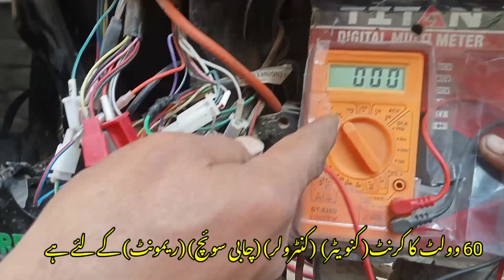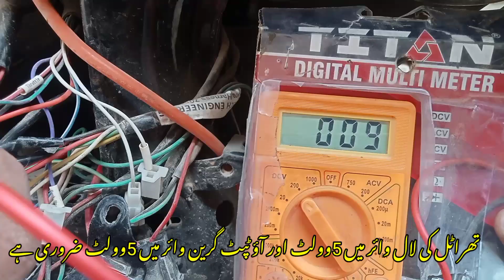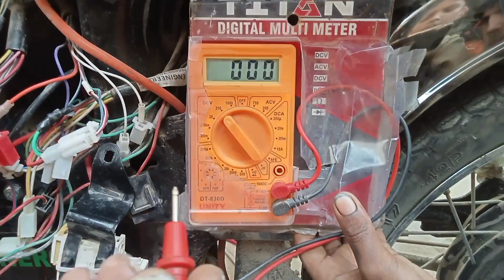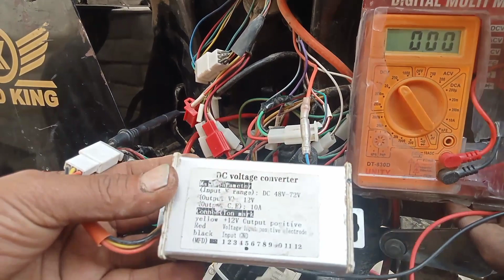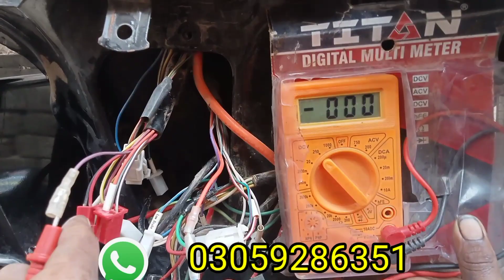Road king electric bike wairing saittig || electric bike controller wairng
in this video I will show you how to wire a Road King electric bike and show you how much current is in which wire

اس ویڈیو میں میں آپ کو دکھاؤں گا روڈ کنگ الیکٹرک بائیک کی وائرنگ کیسے ہوتی ہے اور کون سی وایئر میں کتنا کرنٹ ہے یہ آپ کو دکھاتا ہوں

Road king electric bike wairing saittig
Electric bike wiring connection with full detail
Electric bike start na ho to kaise banaen isko
Electric bike start na ho to kaise banaen usko
60+-12+ bike wiring diagram
road king electric bike
showroom
electric bike wiring repair
How to wiring the controller with full details
electric bike ki full wearing controller
Road King ebike problem and battery s problem
Road King Ebike battery mileage problem
Jolta electric bike battery issue and solve joltaelectric
jolta electric bike speed problem joltaelectric
how to setting starting problem jolta Ebike
Jolta Ebike throttle problem and speed problem
jolta electric bike wearing setting mileage issue joltaelectric
Ebike starting problem electric bike chalu kaise karen
how to change ebak battery new battery kaise lagaen
how to satting full wairing jolta Ebike controller  hubmotor
Ebike break such prablam and solution Road king Ebike m Ajmal DC Information
how to change ebak batteries and connection setting
Ebike Road king sales and repairing centre m Ajmal DC
hall sensor Tester fake with proof m Ajmal DC Information
How to install battery connection in series 60 volt battery
how to get info controller on off And wairng voltage m Ajmal DC
Hub motor hall sensor wairing switching issue | DC Information
how to get information break such ebike to hub motor cut
Jolta Ebike Review before purchasing Ebike watch this Video
how to rpearing Throttle sensor part 2
how to look without throttle play Ebike jolta electric bike
how to check ebike hub motor hall sensor and install new season
how to fitting hub motor m ajmal dc road King electric bike
Jolta ebike Controller and converter Complete wiring From start to end mAjma dc
Ebike Review | Ebike Advantages details Video
Ebike Jolta Battery indicator LED light Issue And solution
How to do If lost Ebike Key | Different wiring Information diagram
Road king wairing how to set full wairing and diteal Ebike
Ebike battery milage and meter light buffering issue after throttle
Ebike Hub motor hall sensor noise and vibration issue solution
E rickshaw
e rickshaw controller
e rickshaw wiring
e rickshaw controller wiring
controller wiring
controller wires
controller wiring kaise Karenge
controller wiring sikhe
electric bike off complete wiring
ebike controller connection
ebike full wairing
controller wearing
throttol wairing
indicator wiring
haran wairing
headlight wiring
converter wearing
e bike 60 volt to 12 volt
Road King ebike 2023
electric bicycle
controller for electric bicycle
electric vehicle
controller for electric scooter
controller for electric cycle
controller for electric motor
controller for electric car
electric bike controller circuit diagram
ebike controller explained
ebike controller modification
e-bike throttle wiring diagram
ebike controller wiring
controller in electric bicycle